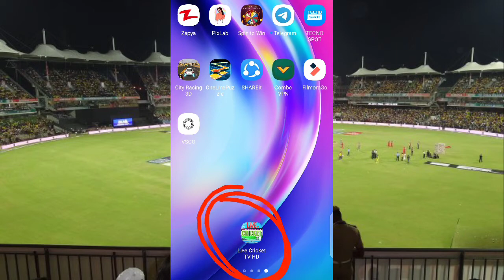CPL T20 Match 2020 l CPL T20 Semi Final match 2020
follow me istagram:
Shabirahmadbuzdar